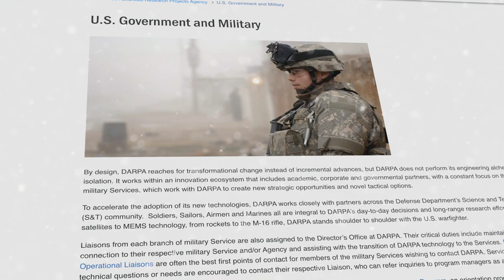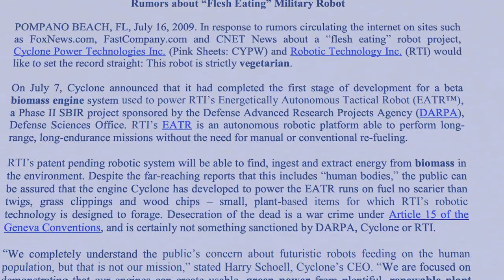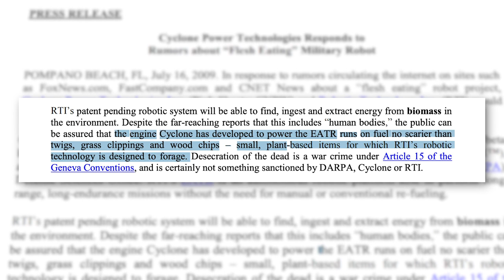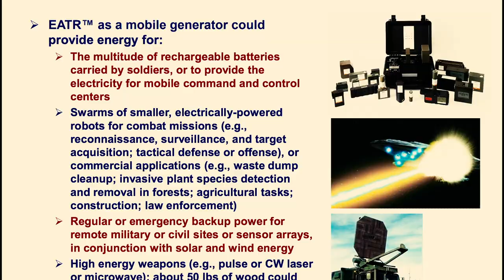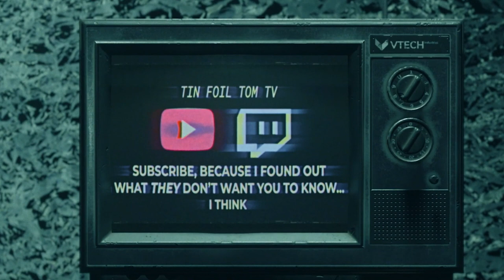The Dark Secrets of EATR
Tin Foil Tom looks into his most sinister mystery of all time! Is this the end for humanity as we know it?

Written and Produced by: Tin Foil Tom